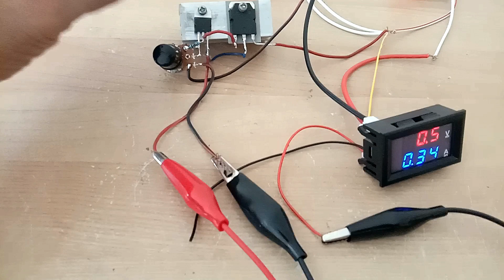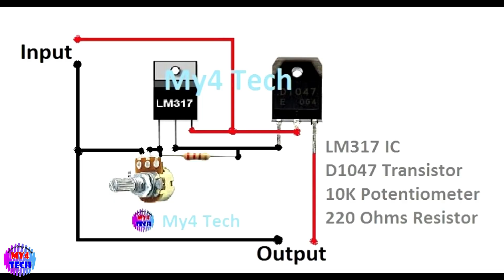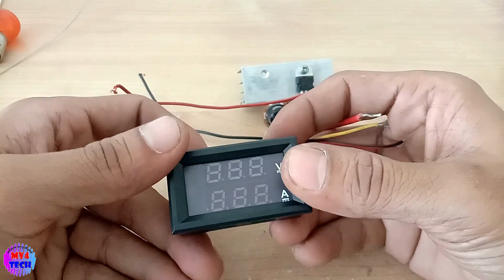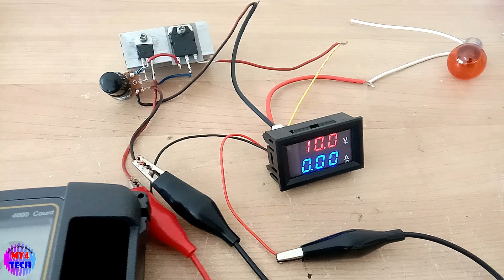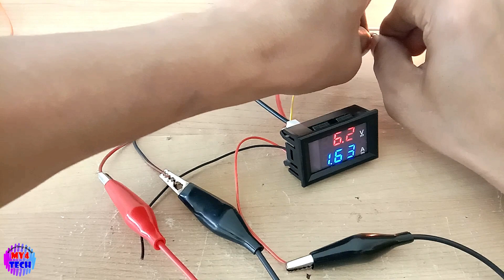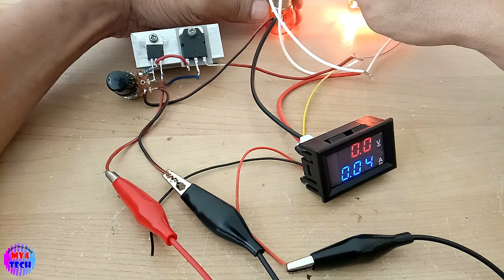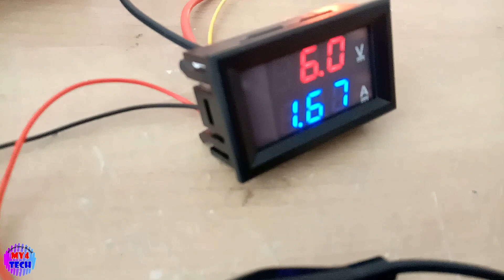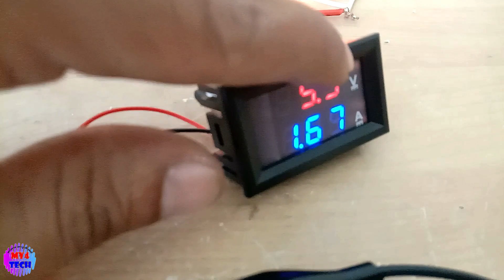Adjustable Power Supply And Increase Output Current | My4 Tech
LM317 IC
D1047 Transistor
10K Potentiometer
220 Ohms Resistor